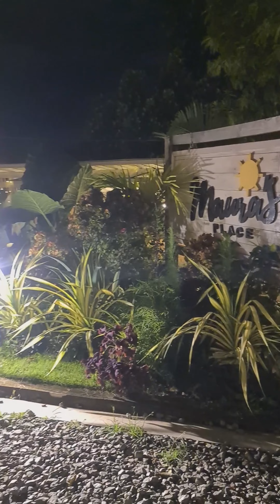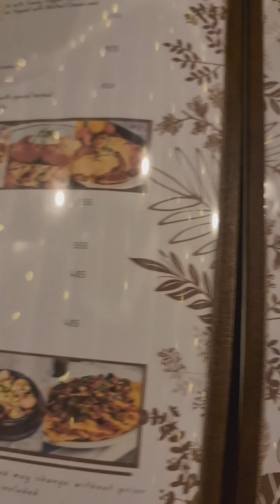at Mauras place in Peñafrancia Antipolo City